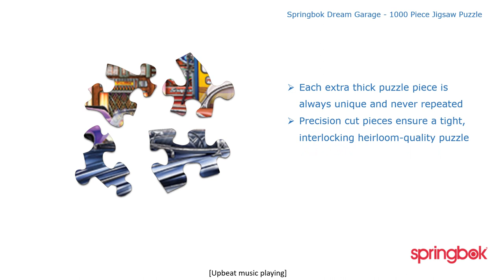Dream Garage 1000 Piece Jigsaw Puzzle | Springbok-Puzzles.com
Rev up your puzzle-solving engines with the Dream Garage 1000 Piece Jigsaw Puzzle from Springbok. This collector's delight captures the essence of American automobilia, featuring an array of classic cars that will transport you to a bygone era of chrome, muscle, and horsepower. As you piece together this stunning tableau, you'll find yourself immersed in a world where a purple Plymouth Cuda and a cherry red '57 Chevy reign supreme. Each car, from the iconic '66 Mustang GT to the sleek '69 SS Camaro, is rendered in exquisite detail, inviting you to appreciate the beauty of these timeless machines.

    The centerpiece, a nostalgic 1959 Corvette, is a true testament to the era's design and engineering prowess. This puzzle is more than just a pastime; it's a tribute to the golden age of American cars. With 1000 pieces to connect, you'll enjoy hours of entertainment as you bring this ultimate dream garage to life. Perfect for car enthusiasts and puzzle lovers alike, this jigsaw puzzle is an excellent way to honor the classics without ever hitting the gas pedal.

    Product Details:
    Piece Count:1000
Dimensions:Measures 30" x 24"
Completion Time:Average Time to Complete: 8-10 hours
Age Range:For ages 7+
Experience:Ideal for both novice and experienced puzzlers looking for a challenge